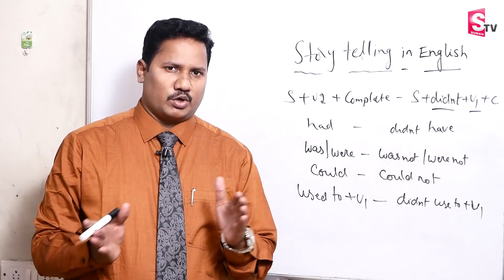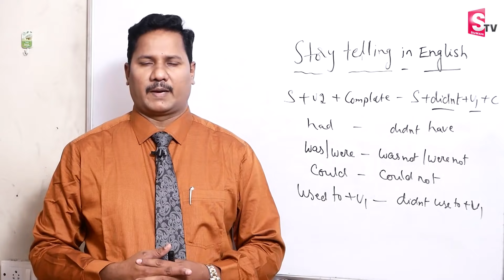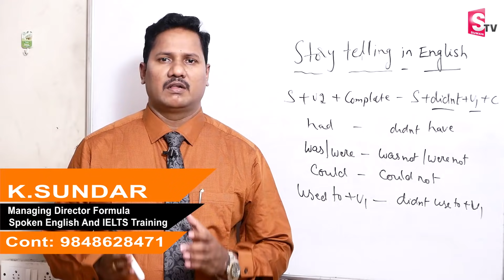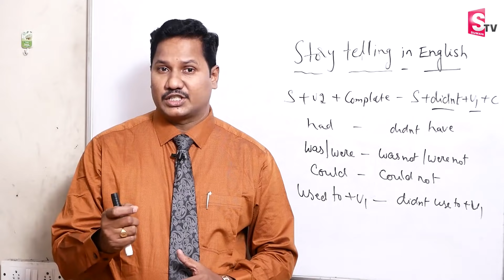Learn English Fastly || English Class Online || K Sundar Spoken English Classes | Sumantv Education